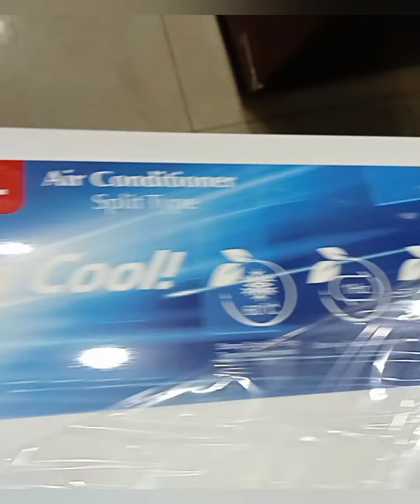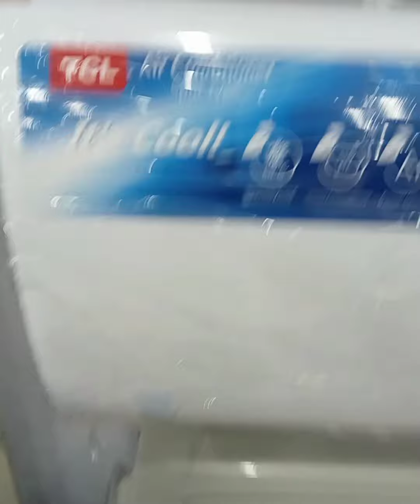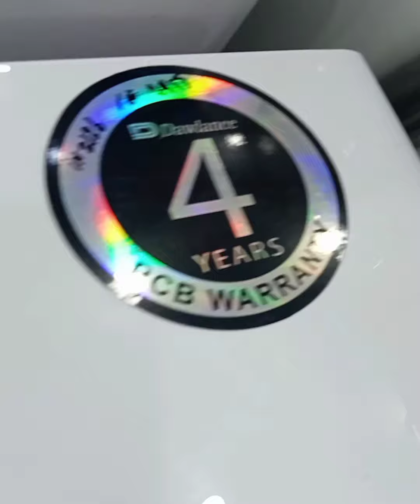tcl ac 1.5 Ton Inverter 2022 | tcl Smart | T3 Compressor | tcl Review PakistanInslment Rates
TCL AC TCL AC tcl ac tcl ac 1.5 Ton Inverter 2022 | TAC 18T5 Smart | T3 Compressor | Detailed Review | Price In Pakistan

Naeem Electronic## Inslmtn and cash plan
LED
BIKES
A.C
HAIER A.C
DAWLANCE A.C
CHANGRUBA.A.C
FRIDGES
MOBILE OPPO
VIVO
.Y21 Price In Pakistan V23 Available All oppo New Models vivo Samsung Y33s price in Pakistan Naeem Electronics
120/826 12kg washing machine Naeem Electronics#Tcl LED 43P725 Rs8000
TCL AC